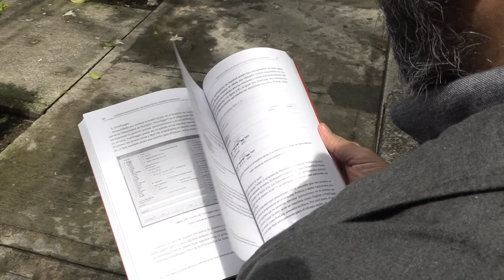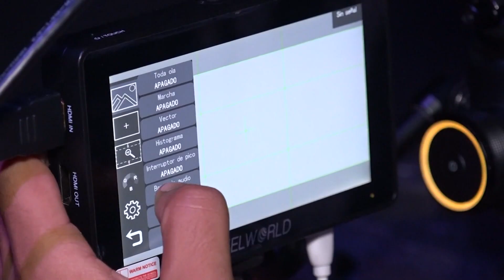El recomendado literario de la semana es de la U.de.A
El escritor y docente, Jorge Molina de la Universidad de Antioquia, nos presenta su más reciente obra llamada "lingüística computacional y de corpus".

Un libro teórico y práctico, para conocer más sobre el lenguaje, que hace parte de nuestra vida y obtener herramientas para analizarlo y facilitar la comunicación.